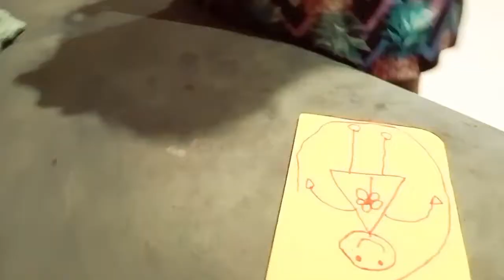Sunday Masti me kya hua | daily vlogs | Madhuri Sant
manoj dey
dramas
daily vlogs
a day in the life
lifestyle vlogs
indian youtuber
daily routine
family friendly
family vlogging
a chill sunday vlog
Sunday vlog
weekly vlog
healthy lifestyle
sunday morning
Madhuri Sant
trending
royal family
journey
cute baby
baby girl
full Masti time
Sunday masti with daughter

Madhuri Sant